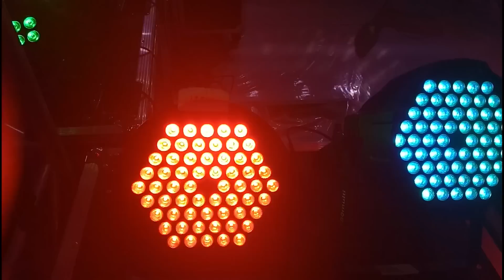54 Led Par इतनी सस्ती Light Jia Bliender Price 36Led 60Led 56led 3Watt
Hey Guys,
In this video i'll explain you 54 Led Par Dj led Light Very Cheap Whole Sale Price Me 36Led 60Led 56led 3Watt